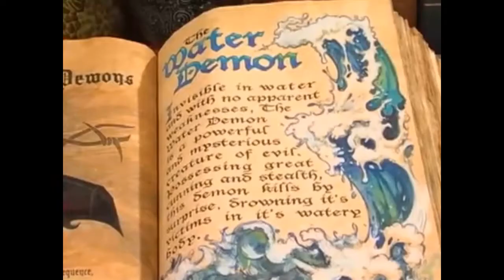Charmed Powers: Hydrokinesis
Hydrokinesis